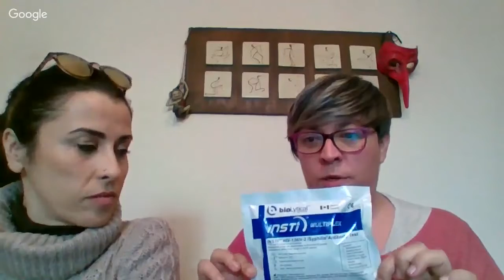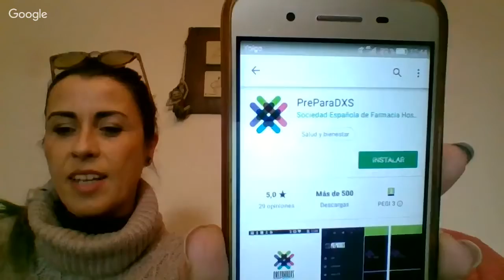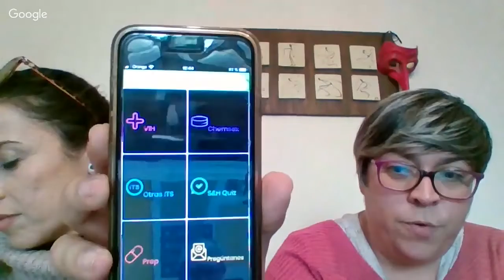Videochat preguntaVIH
Gema Garrido y Maite Heredia
Asociación @apoyopositivo
5 de diciembre de 2018